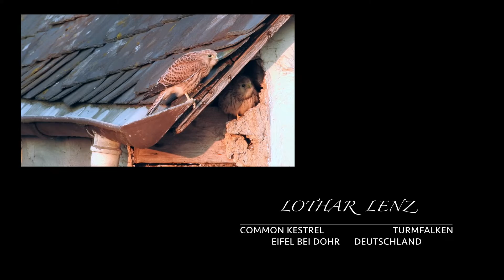Common Kestrel. Turmfalke. Eifel bei Dohr. Germany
The Amazon links to this (http.amzn.to / ?) in the video description are afilliate links. Nature observations with the camera. Almost every day I am out and about, mostly in the vicinity of my place of residence in the Eifel and document our fascinating nature on the videos shown here. And so more and more and sometimes fascinating film documents accumulate. Have a look in this channel.

20180715 turm  nik 23